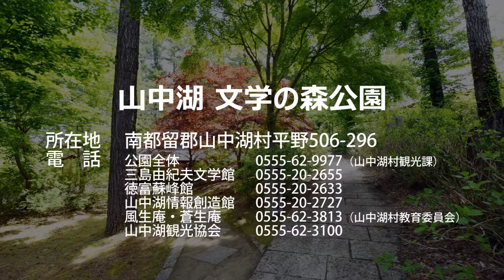山中湖 文学の森公園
四季折々の自然を身近に体験できる公園。園内には5つの文化施設があり、自然と文学の両方を楽しむことが出来る。散策路には山中湖にちなんだ句碑、歌碑が点在しているのでそれをたどりながらの散歩も◎

山梨県のポータルサイトPORTA（ポルタ）はこちら